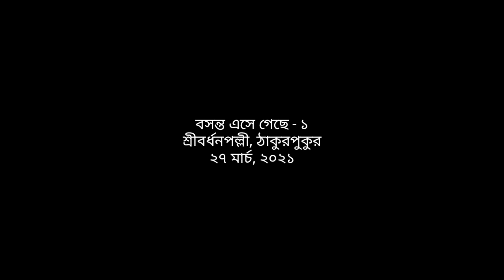নৃত্য - বিহু বসন্ত । বসন্ত এসে গেছে(প্রথম বর্ষ, ২৭ মার্চ, ২০২১) শ্রীবর্ধনপল্লী, ঠাকুরপুকুর।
The dancers of Thakurpukur Sreebardhan Pally, performed the dance Bihu Basanta as a last performance of "Basanta Ese Geche", Sreebardhan Pally's first Basanta Utsab celebration.
This performance was the best one among all songs dances and recitations. Around 2000 people gathered in that celebration of Spring.